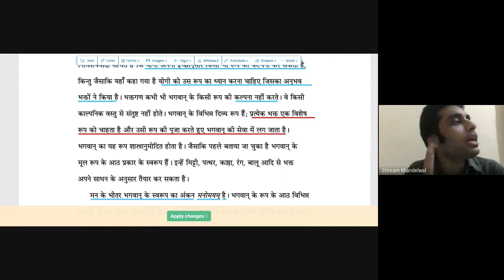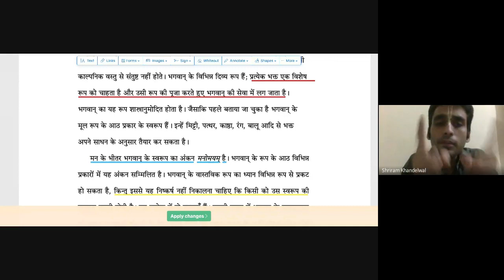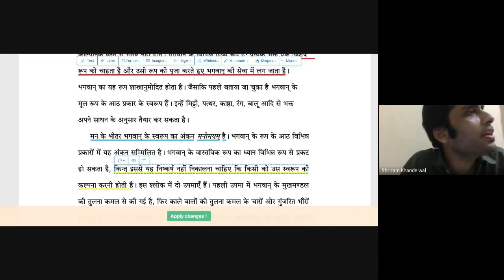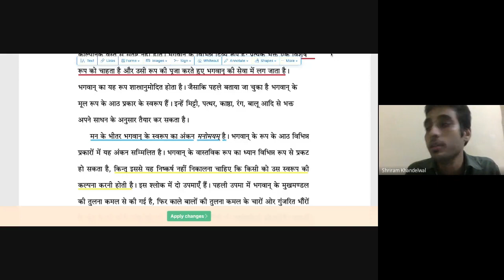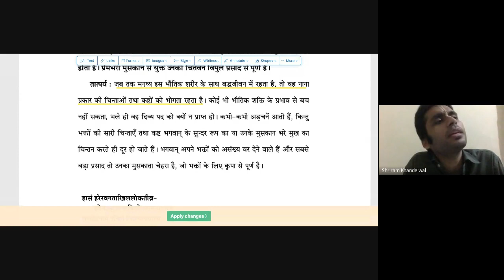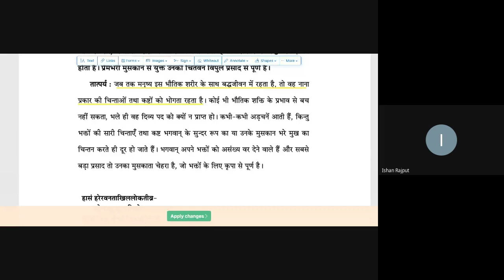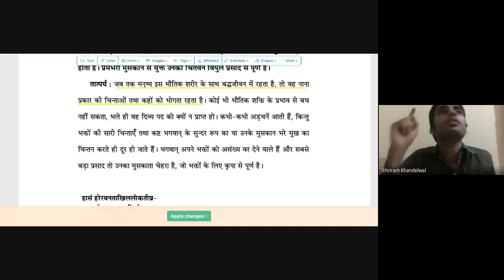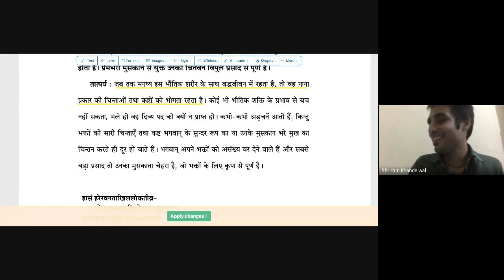जीवन परिवर्तित करने वाला वाले अनमोल पल श्रीमद भागवतम 23 08 2023